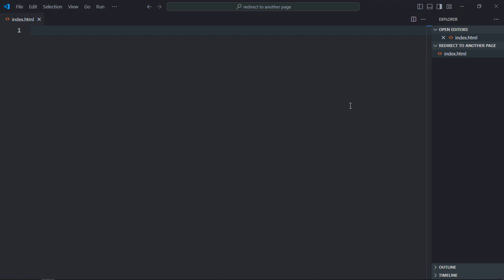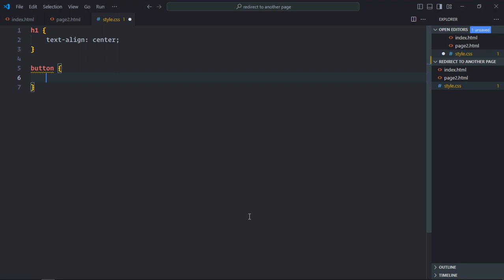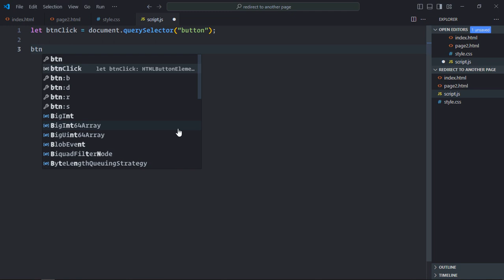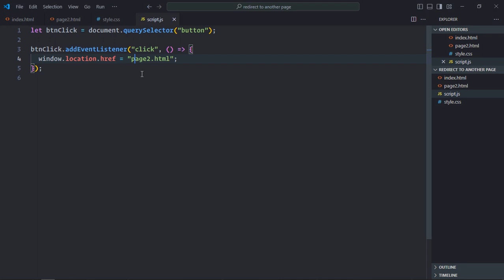How to Redirect to Another Page in Javascript on Button Click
In this video, you will learn how to redirect to another page in javascript on button click. I hope you'll like the video and leave your feedback and suggestions for future video tutorials.

0:00 Intro
0:29 HTML
1:16 CSS
2:07 Javascript
2:31 Page Redirect in Javascript using window.location.href
2:55 Final Output